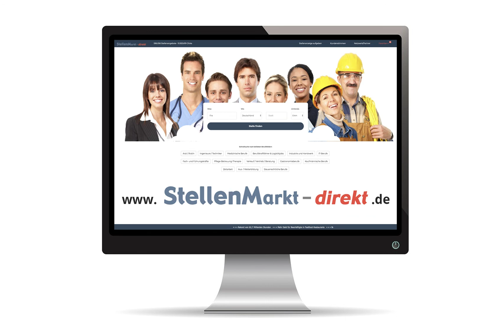Leiter IT-Infrastruktur (m/w/d) in Karlsruhe, gesucht:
Der KVBW gehört zu den größten Altersversorgungseinrichtungen Deutschlands mit hohen Qualitätsansprüchen an sich selbst.
Werden auch Sie Teil unseres Teams!
Für die Abteilung Technik und Infrastrukturen ist in der Dienststelle in Karlsruhe folgende Stelle neu zu besetzen:

Arbeitsgebietsleiter (m/w/d)
für das Team IT-Infrastruktur

Vollzeit / Bes.Gr. A13 LBesO bzw. Entg.Gr. 13 TVöD
Kennziffer: T 413.21 / Bewerbungsschluss: 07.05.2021

Aufgabenschwerpunkte:
Disziplinarische Personalführung eines aktuell sechsköpfigen Teams
Konzeption und Implementierung zukunftsorientierter Infrastrukturprojekte
Administration und Troubleshooting von Netzwerk- und Security-Systemen
Verantwortung für Netzwerk- und Security-Lösungen
Weiterentwicklung der IT-Infrastrukturen

Bild: Adobestock